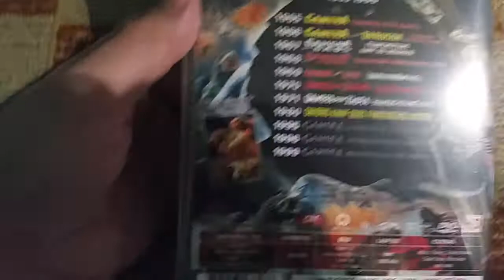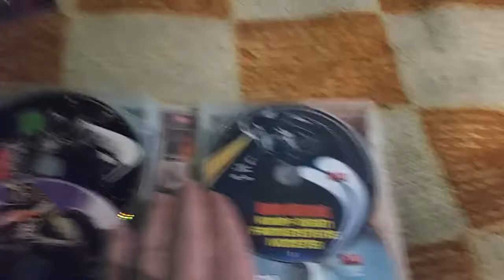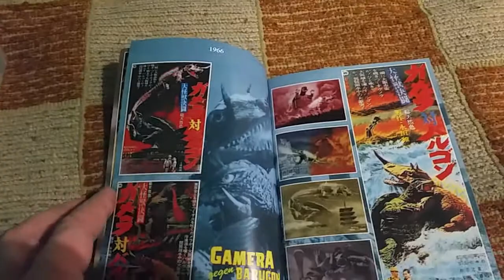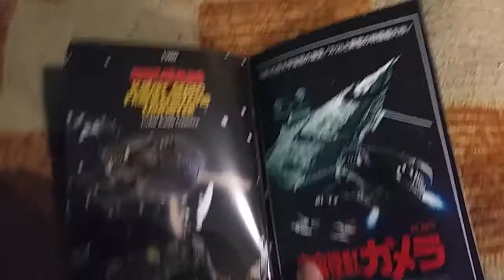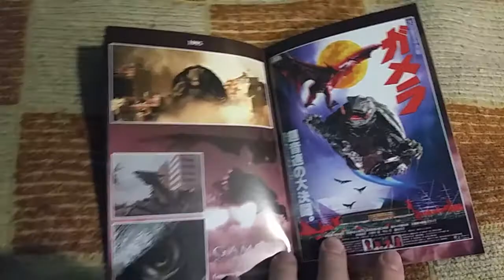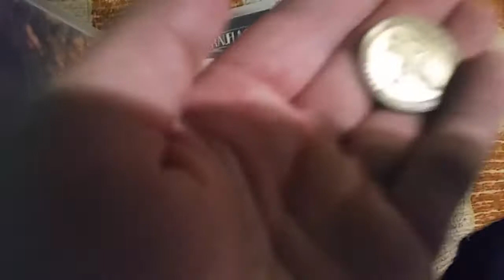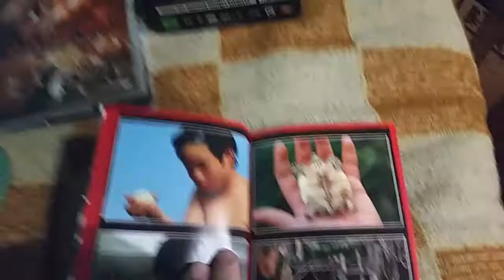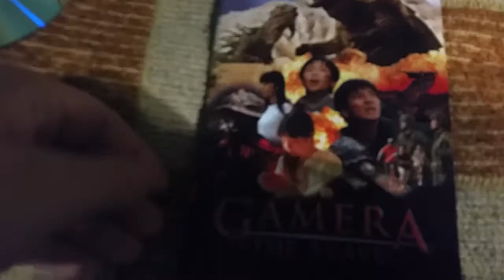Gamera Legacy Complete Collection & Gamera The Brave Unboxing & Review de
Gamera Collection Teil 1 Vorstellung und Review